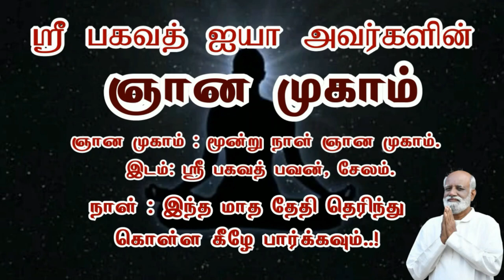ஜாதகத்தில் வரும் தோஷம் பரிகாரத்தால் நீக்க முடியுமா..? - Sri Bagavath ஐயா